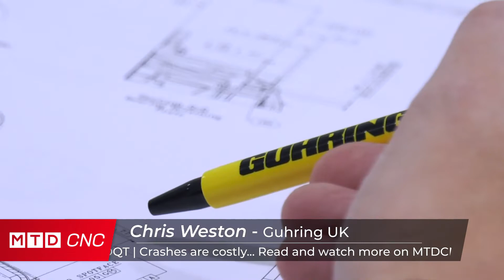Guhring UK Managing Director talks cutting tool technology with MTD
In todays 'MTD Daily' Guhring UK's Managing Director Chris Weston talks with MTD's Paul Jones about their impressive UK manufacturing facility, Guhring cutting tool technology as well as COVID-19.